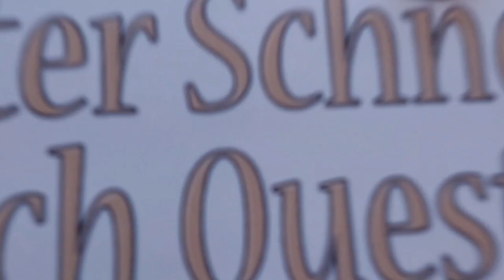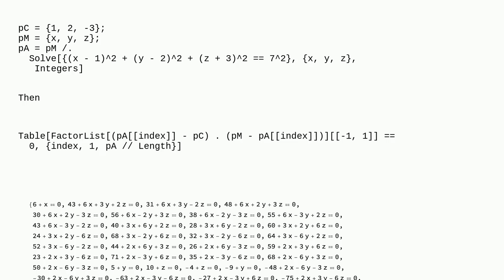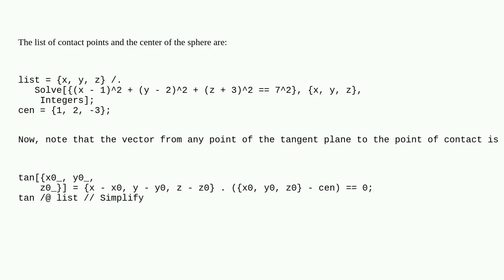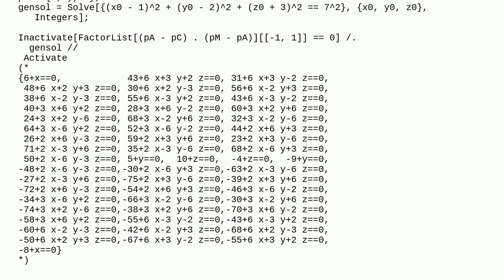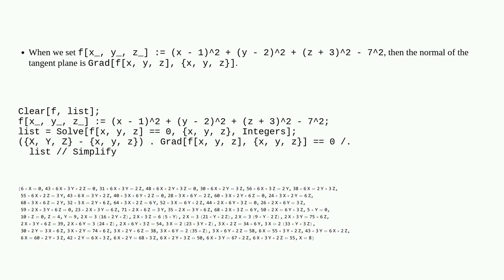Mathematica: How can I write the equations of the tangent plane to the sphere at all points in a ...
How can I write the equations of the tangent plane to the sphere at all points in a list?

A special thanks goes out to the community

  list-manipulation